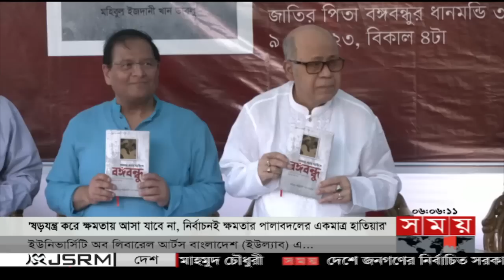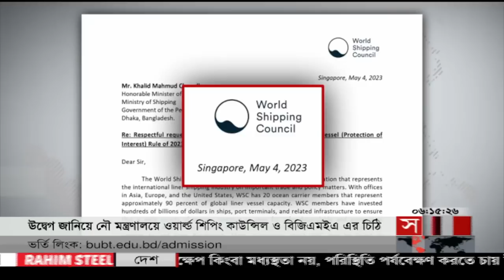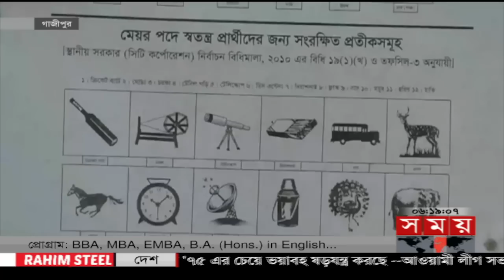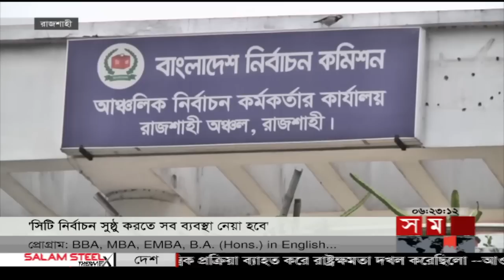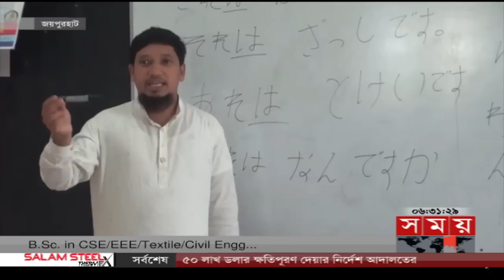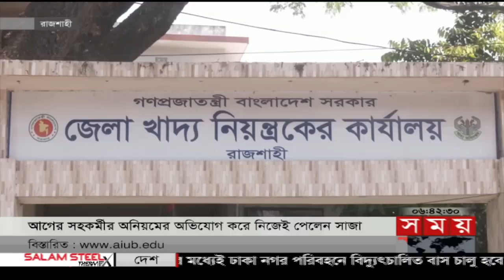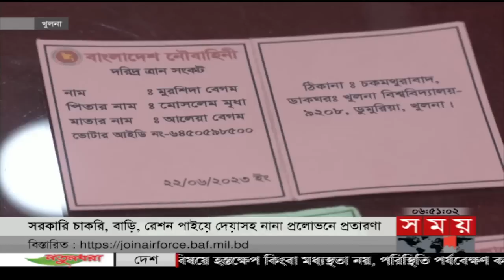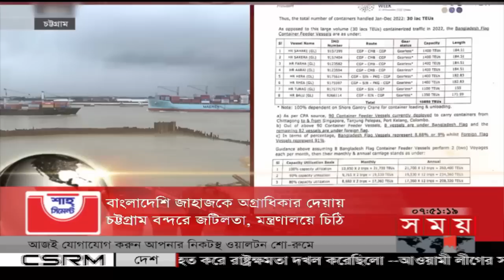ভোরের সময় | ভোর ৬টা | ১০ মে ২০২৩ | Somoy TV Bulletin 6am | Latest Bangladeshi News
Content Declaration (General):
This content is for news purpose. There may be some disturbing scenes of military drills, which we use for the story demand only. This content does not glorify or promote any kind of military or terrorist activities.

Somoy TV: t.ly/Se1z
Somoy TV Bulletin: t.ly/iqIq
Somoy Entertainment: t.ly/3dWC
Somoy Sports: t.ly/iASp
SOMOY TV ISLAMIC: t.ly/zU6a

Somoynews.tv: t.ly/Y7ab
খেলার সময়: t.ly/xJ5H
সময়ের গল্প: t.ly/EW3M
এ সময়ের বাণিজ্য : t.ly/m3ir

Groups:
Somoy TV (Official)✅: t.ly/ajiO
Somoy Entertainment✅: t.ly/8CLh
Somoy Business✅: t.ly/4xaJ